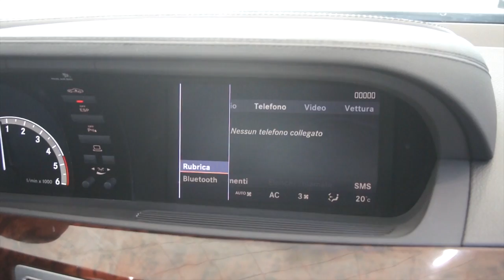Mercedes S 320 CDI - Autobaselli.it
MERCEDES CLASSE S 320 CDI AUTOMATICA 235 CV

7GTRONIC + Pad + Navi + Pelle + Xeno + Airmatic dual control + Softclose + Retrocamera + Bluetooth + Cruise + DVD + cd + Cerchi 18 + PDC ant/post + 2XClima + Radica + Tendine + Antifurto + Sedili reg elett + Memorie + Volante multifunzione + Unico prop